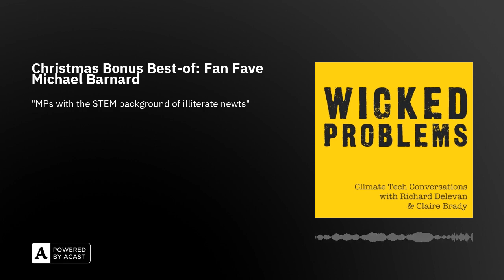Christmas Bonus Best-of: Fan Fave Michael Barnard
In case you missed it, here's our most popular episode of 2023 - our chat with the one and only Michael Barnard.

Back in October, we talked about IEA's World Energy Outlook, COP28, Hydrogen hopium, CCUS, predatory delay, HVDC, electrification, LDES, Michael Liebreich, and MPs "with the STEM background of illiterate newts"

Michael Barnard is a Forbes and Cleantechnica contributor, chief strategist at The Future is Electric, and climate futurist advising global corporates and financial institutions on decarbonisation scenarios with 80-year horizons. And woe be unto you if you turn up in his LinkedIn comments without receipts.

This week the IEA released its 2023 World Energy Outlook, an updated Michael Liebreich Hydrogen Ladder 5.0, and COP28 is only a month away - making it the perfect time to check in with the most unfiltered energy and climate tech strategists around.

He comprehensively out-nerds host Richard Delevan in this episode of the Wicked Problems Podcast.

Michael’s Catalysts: Good Strategy Bad Strategy: The Difference and Why It Matters by Richard Rummelt - a key for understanding Barnard’s ruthless focus on what’s real.Principles for Dealing with the Changing World Order by Ray Dalio Has China Won? The Chinese Challenge to American Primacy by Kishore Mambabani - The Eminence Grise behind Singapore’s Lee Kwan Yew

Co-hosts Claire Brady (LinkedIn) and Richard Delevan will be back soon with another epsiode.